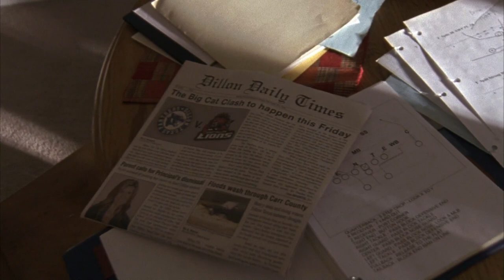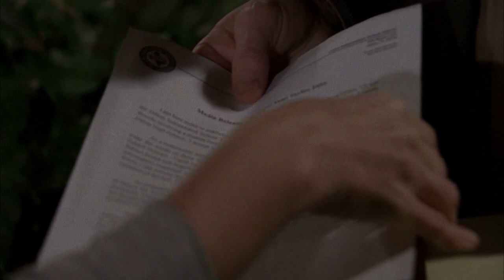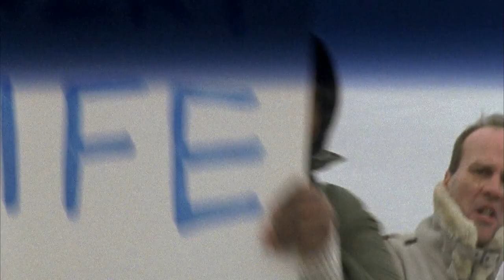Tami Under Fire After Helping Becky with Abortion | Friday Night Lights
Tami (Connie Britton) must decide if she should follow what the school board instructs her to do and make a public apology

From Season 04 Episode 12:
Tensions in town run high as the highly anticipated Panthers-Lions game approaches. Unfortunately, Coach Taylor (Kyle Chandler) tells Luke (Matt Lauria) he won’t be playing in the big game. Meanwhile, Vince (Michael B. Jordan) is persuaded to avenge his friend’s murder.

Welcome to the official Friday Night Lights Channel! Where you can follow the highs and lows of the Dillon High School Panthers as we capture the show's best moments all in one place. From pep talks to huddles, wins and losses - watch as Eric Taylor guides his small town team to victory.  In Dillon, Texas, one night matters: Friday Night.

"Clear Eyes. Full Hearts. Can't Lose "